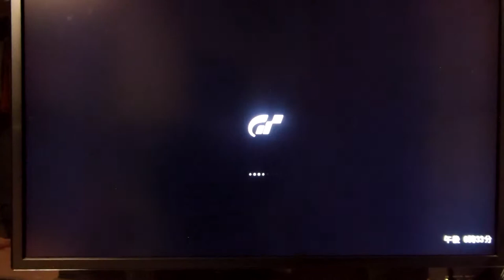GT6 GTカートチャンピオンシップ125 1/3 カートスペースⅠ グランツーリスモ レットブルレーシングカート 125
GTカートチャンピオンシップ125　1/3
カートスペースⅠ
このレースはかなり苦戦しました。何回かやり直したと思います。